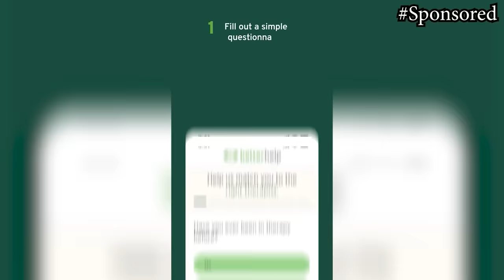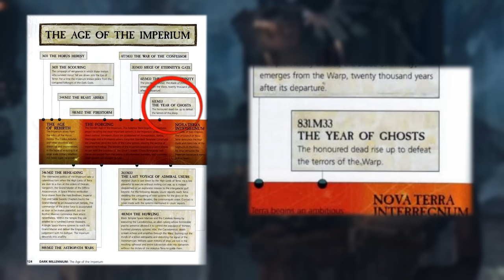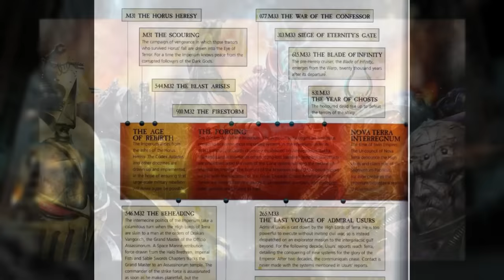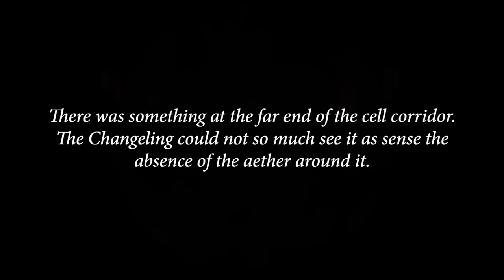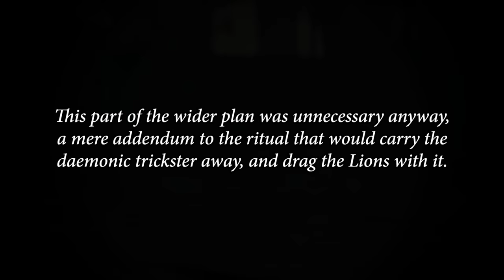The Dark Cells & Other CREEPY Unsolved Mysteries | Warhammer 40K Lore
Time Stamps
0:00 Intro
2:29 The Skull pit
8:33 The Dark Cells Beneath Tera
12:25 The Siren Star
18:16 The Year Of Ghosts
21:24 The Watchers In The Dark

*Warhammer 40,000 is an IP owned by Games Workshop. Opinions stated in the video belong solely to Weshammer, and are in no way shape or form reflective of those held by Games Workshop. This channel is not associated with Games Workshop.